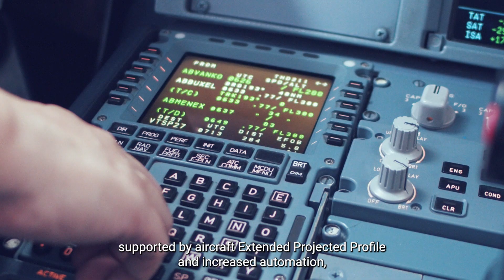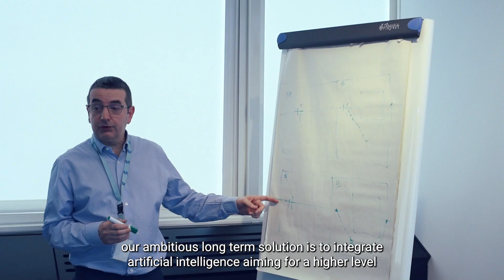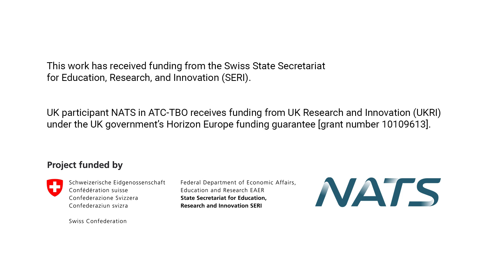Advancing Trajectory Based Operations with the ATC-TBO Project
The SESAR 3 ATC-TBO project performs industrial research for trajectory-based operations (TBO) use cases that provide flexibility and address uncertainties in the tactical execution phase – i.e., within the coordination and separation horizon of the planner and executive controllers – for en-route and TMA operations. TBO share the common plan, the flight data, for a flight’s trajectory across all phases of flight.